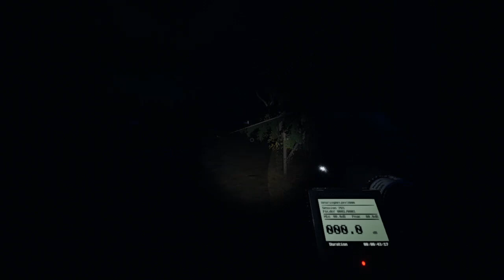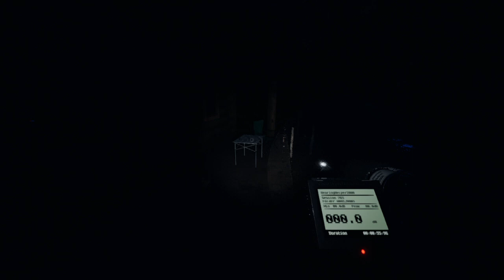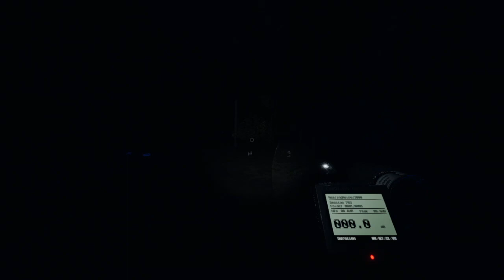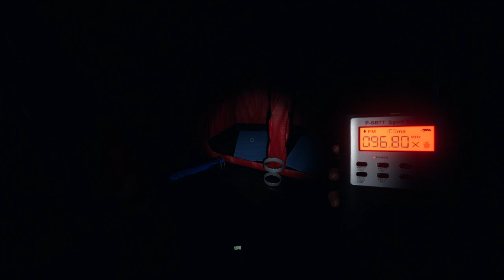Shad and Muha Plays Phasmo: Soccer Ball to the Face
Well. Nearly. She wanted me to have it there.